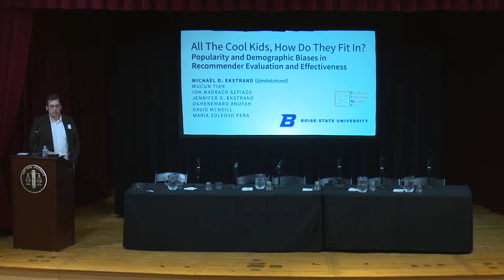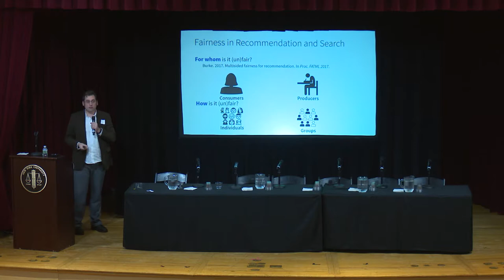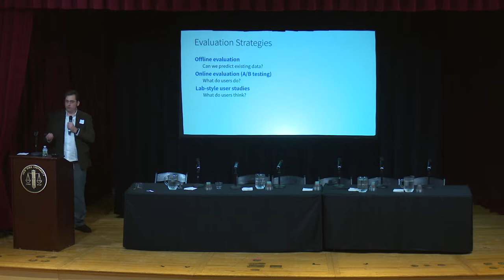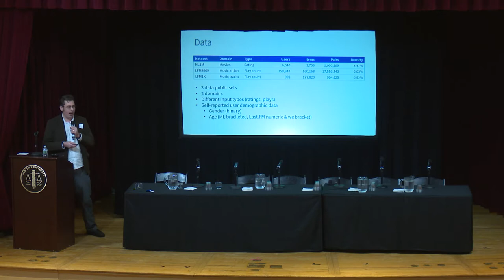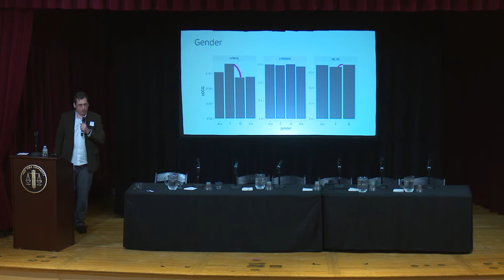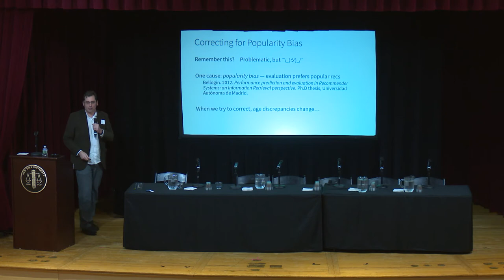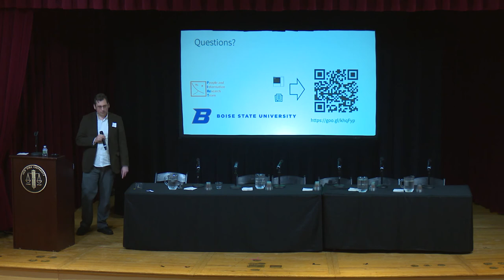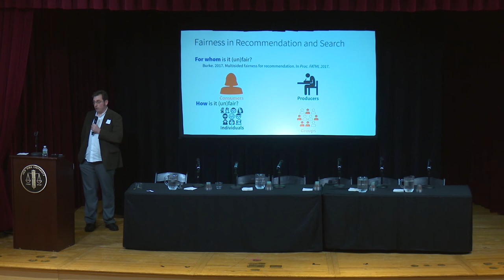FAT* 2018: Michael Ekstrand - Popularity and Demographic Biases in Recommender Systems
All The Cool Kids, How Do They Fit In?: Popularity and Demographic Biases in Recommender Evaluation and Effectiveness
Michael D. Ekstrand, Mucun Tian, Ion Madrazo Azpiazu, Jennifer D. Ekstrand, Oghenemaro Anuyah, David McNeill, Maria Soledad Pera (Boise State University)